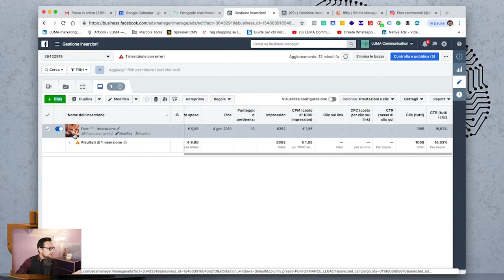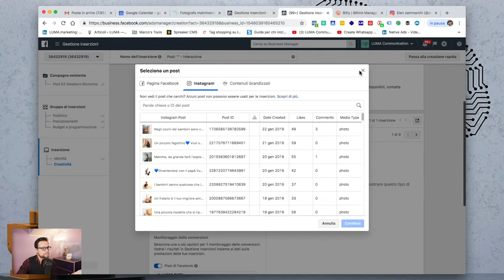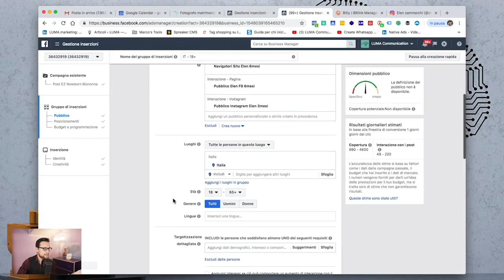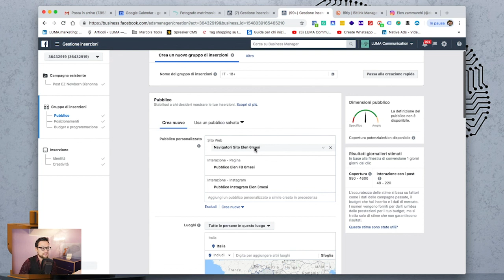Interagire con il pubblico - Facebook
Hacker Photographer: la prima community italiana dedicata al Business per fotografi Wedding, Family e Pet.
Formazione, consulenza e confronto in un mix integrato di contenuti online ed eventi fisici.

Non parliamo di tecnica fotografica, ma di strategia, marketing e tecnologia per aumentare il business fotografico.